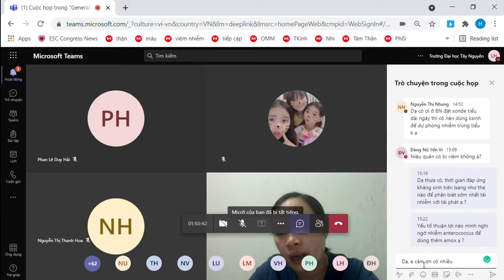Hỏi Đáp nhiễm trùng tiết niệu